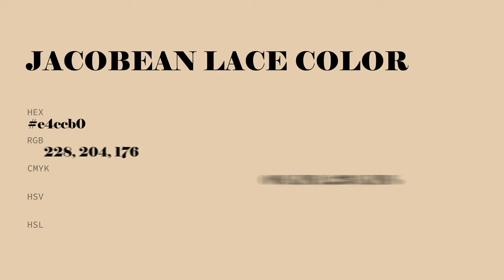Jacobean Lace color e4ccb0 hex color - Yellow color - Cool color e4ccb0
What color is Jacobean Lace ? e4ccb0 hex color - Yellow color - Cool color e4ccb0

Hex e4ccb0 Color Code is also known as Jacobean Lace color.

Hex e4ccb0 Color code in RGB color code model is created after adding 89.41% red color, 80.00% green color and 69.02% blue color.
Hex e4ccb0 Color code in CMYK color (process color) code model is generated after subtraction of 0% cyan, 10% magenta, 22% yellow and 10% black.